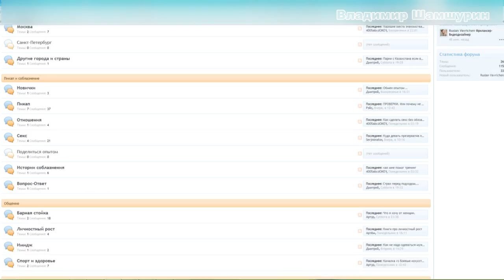Добро пожаловать на форум